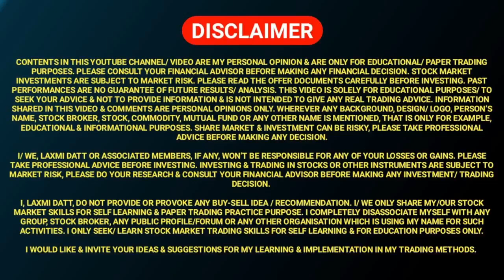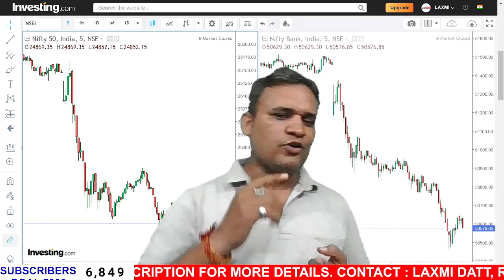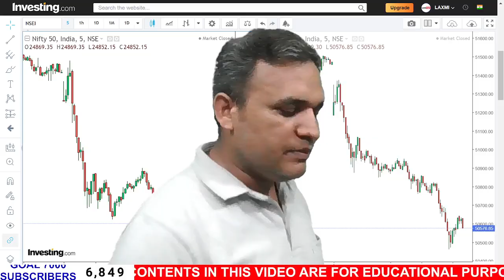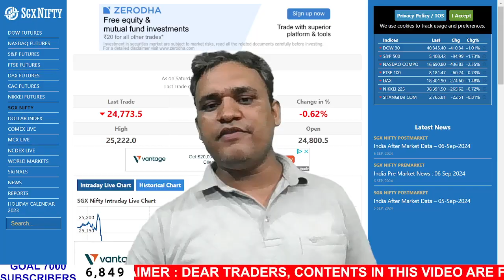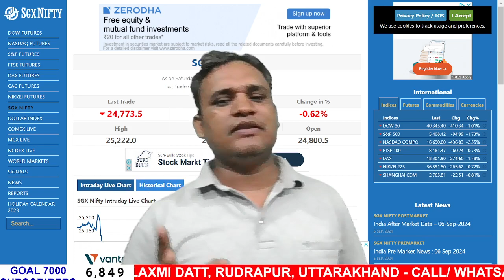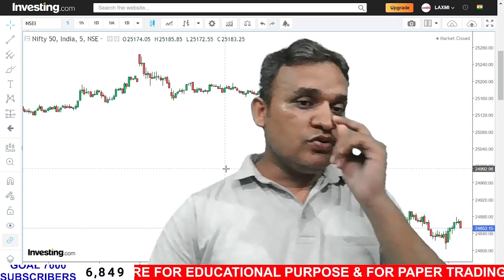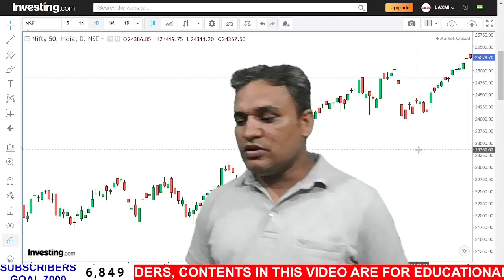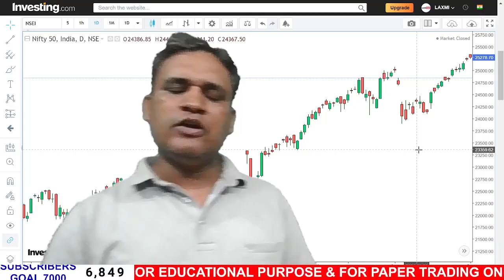HOW TO PREDICT STOCK MARKET BEFORE OPENING | STOCK MARKET PREDICTION BEFORE OPENING BY LAXMI DATT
LAXMI DATT TRADING ACADEMY - RUDRAPUR, UTTARAKHAND, INDIA

"सारथी" A COMPLETE FOUNDATION AND  MASTERCLASS BATCH
REGISTRATION OPEN

IN THIS GAME-CHANGING VIDEO, WE'RE DIVING DEEP INTO THE WORLD OF ONLINE TRADING, DISCUSSING METHODS & STRATEGIES OF ONLINE TRADING. WHETHER YOU'RE A SEASONED TRADER OR JUST STARTING, THERE'S SOMETHING HERE FOR EVERYONE. LET'S UNLOCK THE WAY TO LEARNING!

KINDLY NOTE:
WE INVITE YOUR SUGGESTIONS & EXPERIENCE OF ONLINE TRADING IN NIFTY 50, BANK NIFTY, CRUDEOIL, NATURAL GAS, BASED ON TECHNICAL ANALYSIS & PRICE ACTION, FOR OUR PRACTICE & LEARNING ONLY.

DEAR VIEWERS,
I AM NOT SEBI REGISTERED & THE CONTENTS OF MY YOUTUBE CHANNEL/ VIDEOS & LIVE STREAM ARE FOR LEARNING & PAPER TRADING PRACTICE OF ONLINE TRADING, WHICH MIGHT BE INCORRECT FOR LEARNING OF ONLINE TRADING, EQUITY TRADING, NIFTY TRADING, MCX TRADING, FUTURES & OPTIONS TRADING. I DO NOT PROVIDE ANY BUYING OR SELLING RECOMMENDATIONS THROUGH MY YOUTUBE VIDEOS/ CHANNEL DIRECTLY OR INDIRECTLY. I REQUEST YOU TO KINDLY SHARE YOUR KNOWLEDGE & EXPERIENCE WITH US TO CORRECT OUR TRADING METHODOLOGY.

I/ WE, LAXMI DATT OR ASSOCIATED MEMBERS, IF ANY, WON’T BE RESPONSIBLE FOR ANY OF YOUR LOSSES OR GAINS. PLEASE TAKE PROFESSIONAL ADVICE BEFORE INVESTING. INVESTING & TRADING IN STOCKS OR OTHER INSTRUMENTS ARE SUBJECT TO MARKET RISK, PLEASE DO YOUR RESEARCH & CONSULT YOUR FINANCIAL ADVISOR BEFORE MAKING ANY INVESTMENT/ TRADING DECISION.

I, LAXMI DATT, DO NOT PROVIDE OR PROVOKE ANY BUY-SELL IDEA / RECOMMENDATION. I/ WE ONLY SHARE MY/OUR STOCK MARKET SKILLS FOR SELF LEARNING & PAPER TRADING PRACTICE PURPOSE. I COMPLETELY DISASSOCIATE MYSELF WITH ANY GROUP, STOCK BROKER, ANY PUBLIC PROFILE/FORUM OR ANY OTHER ORGANISATION WHICH IS USING MY NAME FOR SUCH ACTIVITIES. I ONLY SEEK/ LEARN STOCK MARKET TRADING SKILLS FOR SELF LEARNING & FOR EDUCATION PURPOSES ONLY.

I WOULD LIKE & INVITE YOUR IDEAS & SUGGESTIONS FOR MY LEARNING & IMPLEMENTATION IN MY TRADING METHODS.